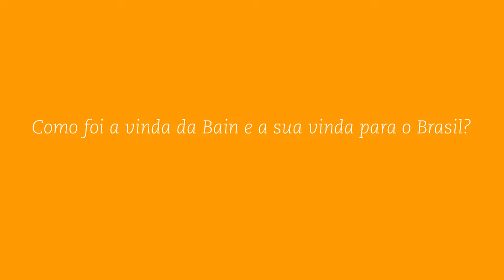Stefano Bridelli: Como foi a vinda da Bain e a sua vinda para o Brasil?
Diretor e cofundador do escritório da Bain & Company em São Paulo, conversou com o Na Prática.